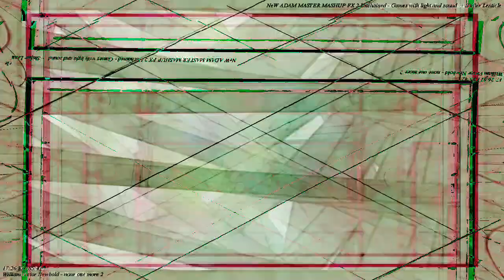[EPILEPSY WARNING] Movie 23 03 14 21h21m08s *Photosensitivity Warning*